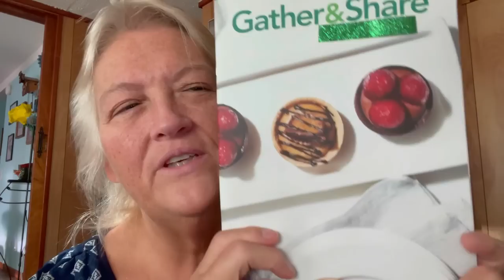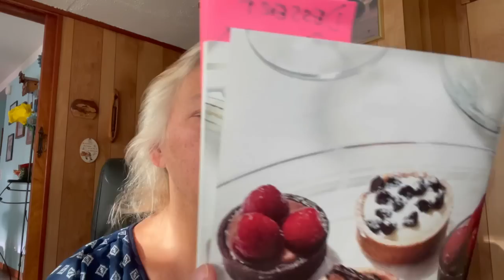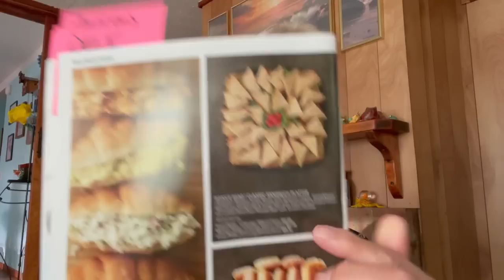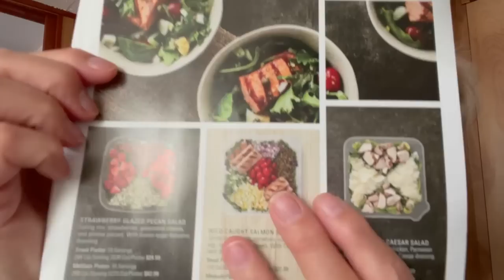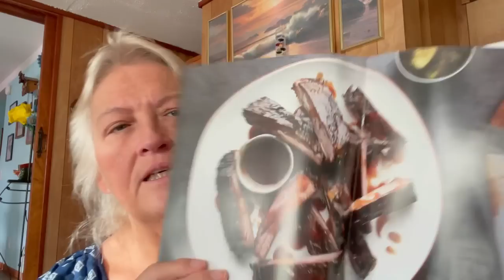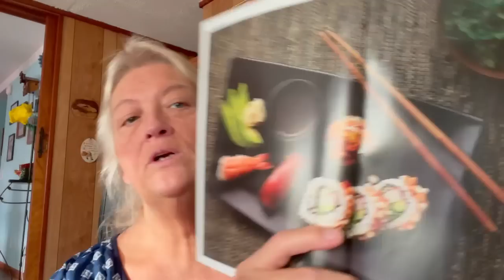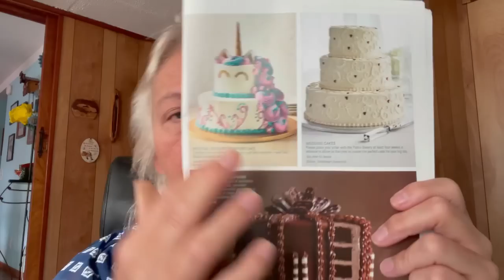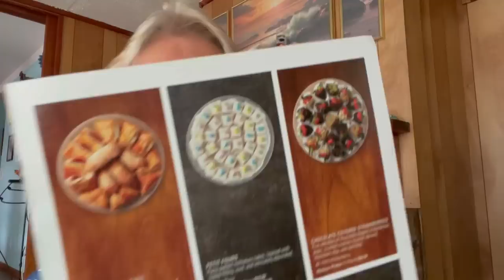ASMR RP/Catering your Big Party !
Join me in this RELAXING and fun role play ! Were I'll be catering your Big Party ! The Love and Support of my SuperFam .. is what makes this channel great !  So happy to have u in my life !!  Love u!
❤️Write me @
SuperFly/Christine